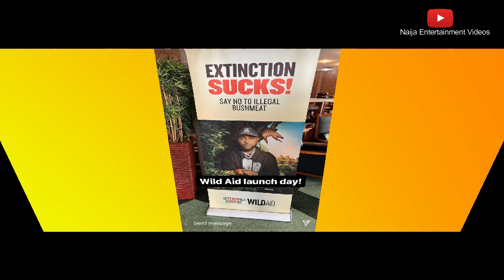Davido Lauches His New Multi Million Mansion In Banana Island A Big Congrats Davido